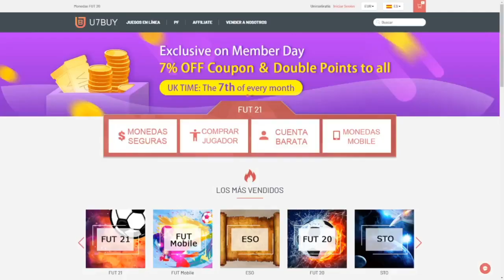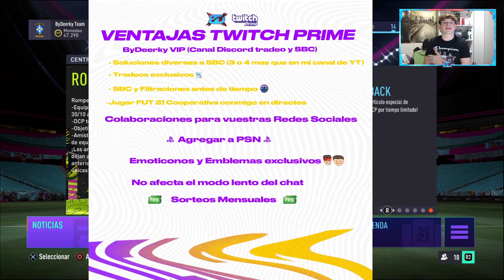¡ SOLUCIÓN MÁS BARATA SBC *DESAFÍO DEL FGS* ! | -6K | FIFA 21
¡ SOLUCIÓN MÁS BARATA SBC *DESAFÍO DEL FGS * ! | -6K

💰 LAS MONEDAS MÁS BARATAS EN U7BUY !

bydeerky fifa

bydeerky icono

bydeerky  SBC DESAFÍO DEL FGS SOLUCIÓN MÁS BARATA

FIFA 20
FIFA20
FUT 20
FUT20